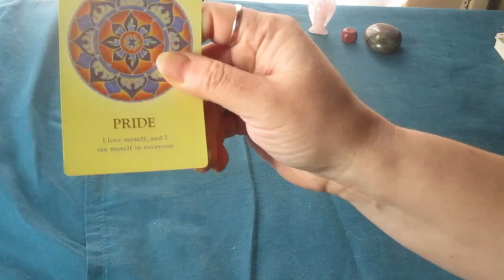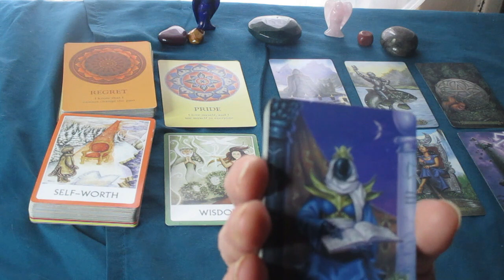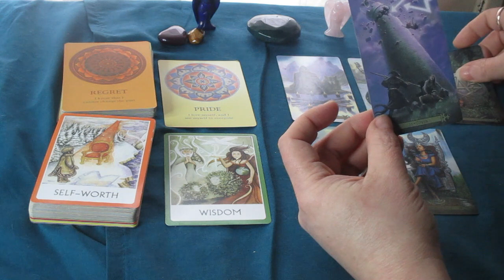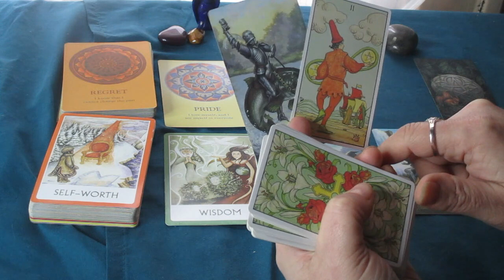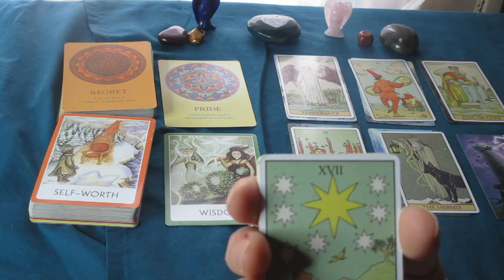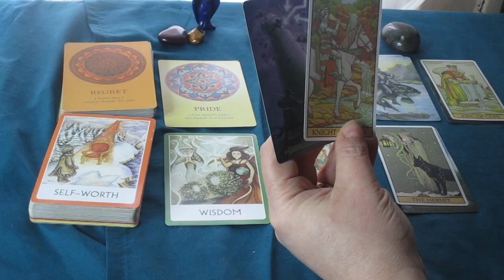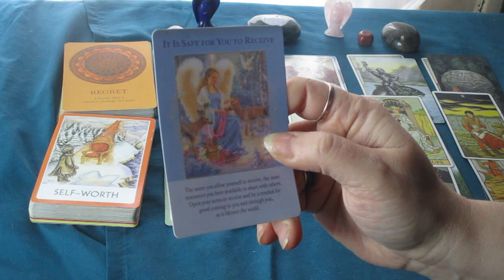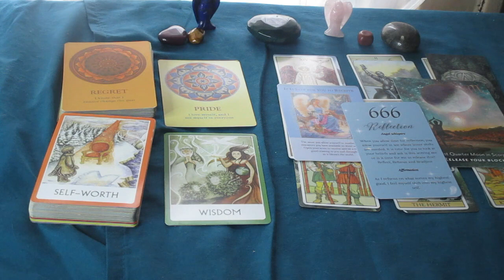LIBRA ♎Healing, 🙏New Beginnings and New Love 💍 March 2023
Much love!
~Renee G